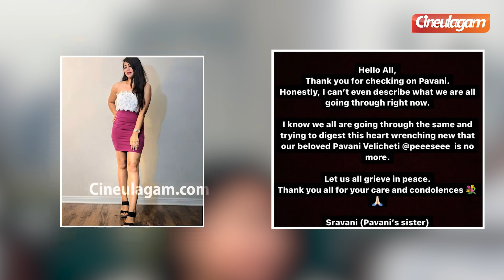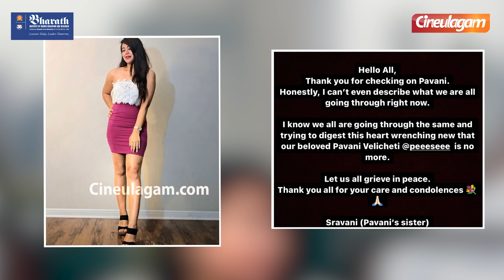Yashika Anand car accident | Yashika Friend Bhavani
Admissions Open - 2021 for Engineering, Arts & Science, Management, Architecture, Law, and Nursing Programmes.